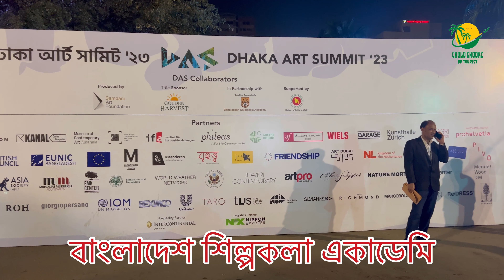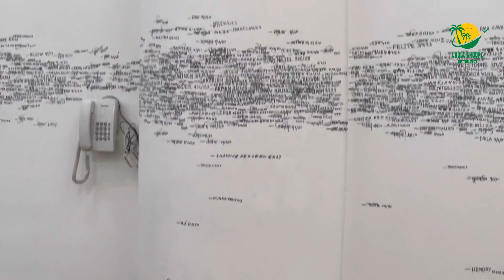॥Dhaka Art Summit॥শিল্পকলা,ঢাকা@dhakaartsummit767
JAAGO Foundation is delighted to participate in this year’s Dhaka Art Summit (DAS), which will be held from 3rd to 11th February 2023. DAS offers an exhibition platform for artists and focuses on art relating to South Asia. It was founded in 2012 by the Samdani Art Foundation. The Foundation has consistently supported JAAGO Foundation through thick and thin. DAS has had a 3-year hiatus due to the COVID-19 pandemic, so it has had time to recharge and reinvent itself. In many ways, art is a reflection of our worldviews, and it will be exciting to see how the vast global shift caused by the pandemic will be represented at DAS this year.